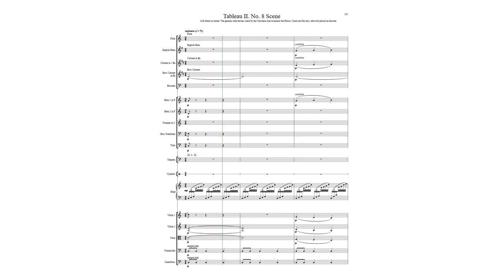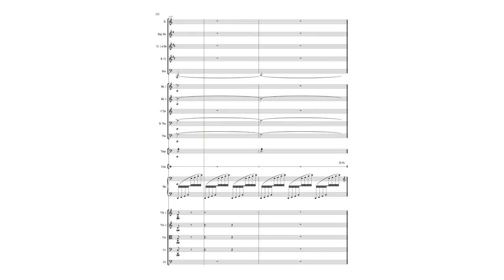Did You Know - Tchaikovsky melodies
Did you know that Tchaikovsky wrote gorgeous melodies? Michael Drapkin takes on a quick examination of Tchaikovsky loud vs. soft.